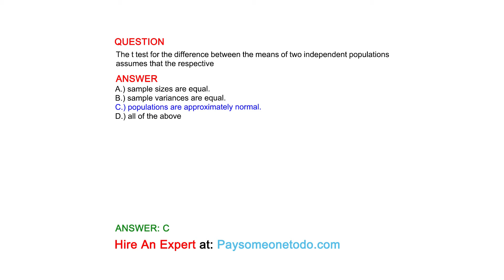The t test for the difference between the means of two independent populations assumes ...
QUESTION
The t test for the difference between the means of two independent populations assumes that the respective

ANSWER
A.) sample sizes are equal.
B.) sample variances are equal.
C.) populations are approximately normal.